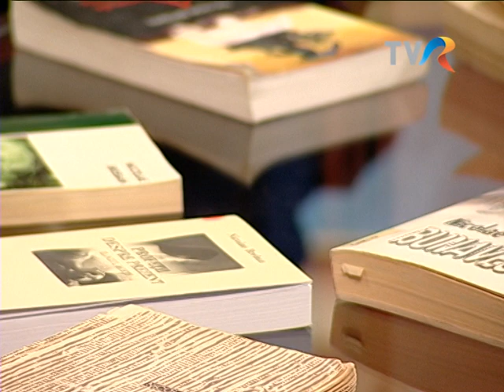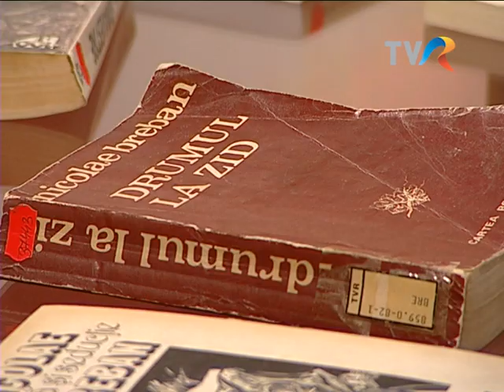Eugen Simion, despre Nicolae Breban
Rezistența prin cultură, 2011, producător Alexandru Munteanu. Eugen Simion, despre Nicolae Breban